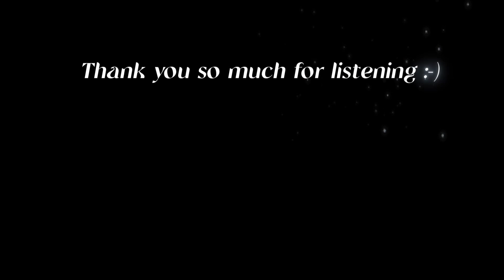Let it Snow! Let it Snow! Let it Snow! Acoustic guitar song cover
This time we felt like doing a real Christmas song - and then we found that originally it wasn’t written as a Christmas Song at all 😅🎄 It was actually written during a heatwave by Sammy Cahn and Jule Styne in July 1945 as they dreamed of cooler weather. But as the song was recorded later that fall, by Vaughn Monroe, and released just after Thanksgiving, it became an instant Christmas hit🎉🎶🧑🏼‍🎄🎄🎅🏼
Hope you’ll enjoy, and merry Christmas 🎅🏼🎄🧑🏼‍🎄🎶🎸

For even more content please visit our Instagram where we started out molsner_melodies

Or Facebook where we announce where and when we play live